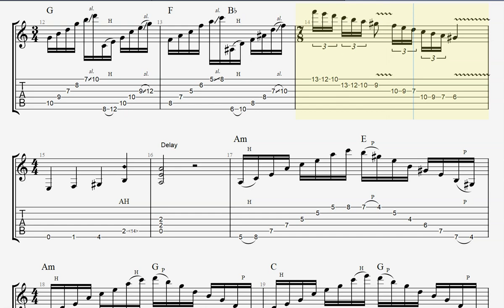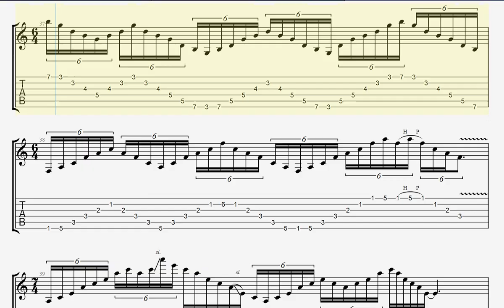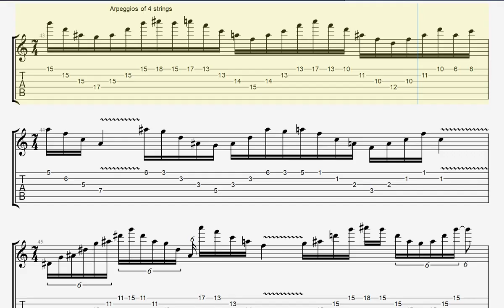Lead Guitar Exercises - Sweep Picking Guitar Tabs' Tutorial - Arpeggios 4, 5, And 6 Strings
Sweep picking is a popular technique used by lead guitarists to create fast and fluid arpeggio patterns. It involves using a pick to smoothly glide across the strings, playing each note in a sweeping motion.

To master this technique, it is important to practice various arpeggios on different string sets. In this tutorial, we will focus on arpeggios played on 4, 5, and 6 strings. By practicing these sweep picking guitar tabs, you will develop dexterity and accuracy in your picking hand, as well as improve your overall speed and control on the guitar.

Remember to start slow and gradually increase your speed as you become more comfortable with the exercises. Happy practicing!